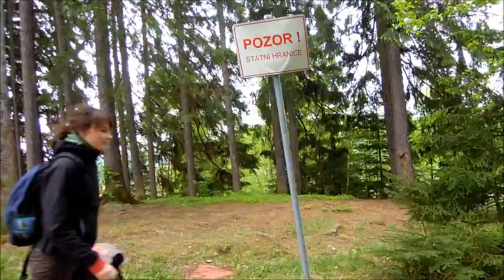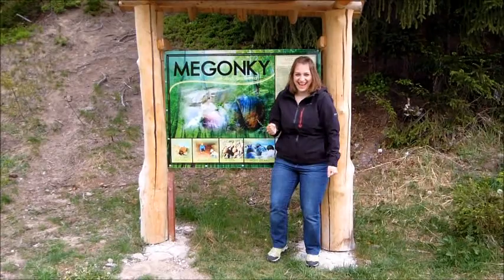Exkurzia Slovensko 2012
GRR exkurzia 2012
autor: magnolllia